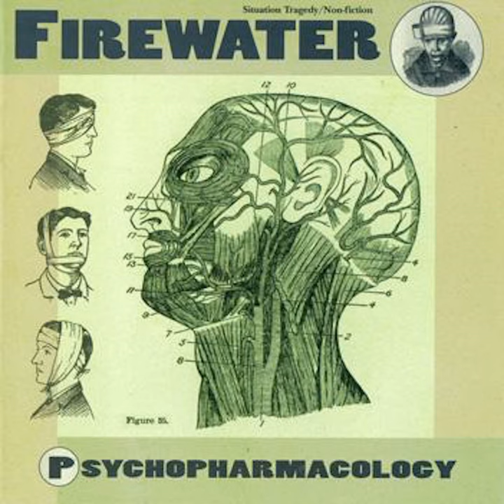Black Box Recording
Black Box Recording · Firewater

Psychopharmacology

Main  Artist: Firewater